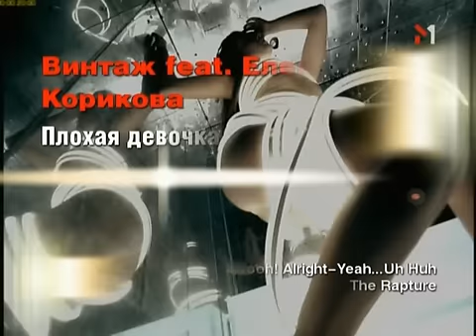Vintazh & Elena Korikova - Ploxaya Devchenka.avi